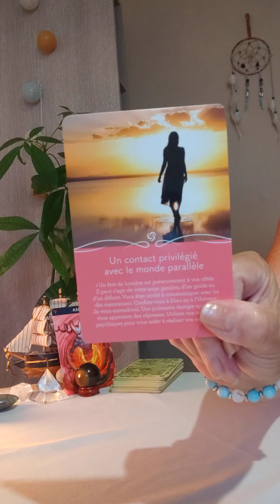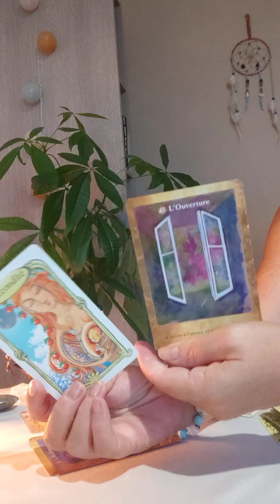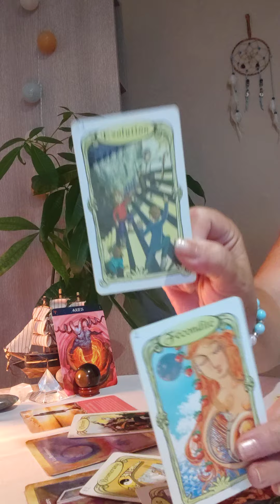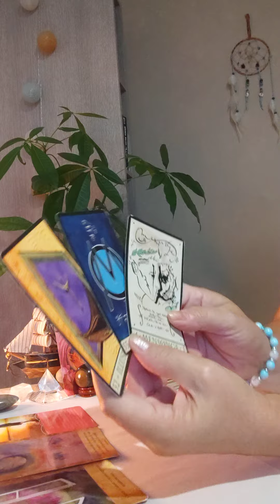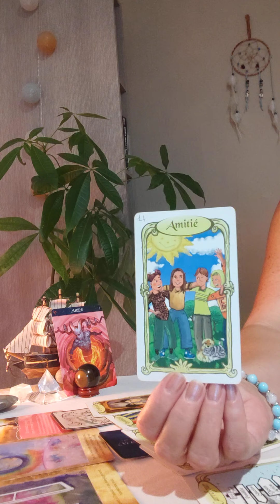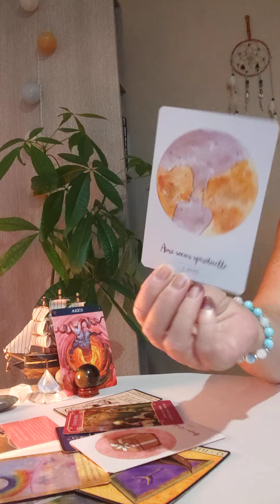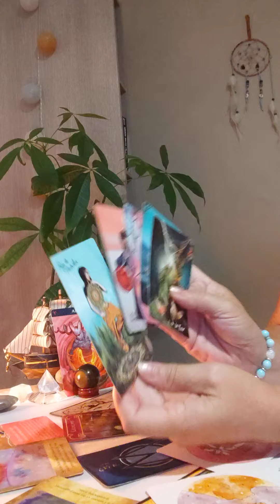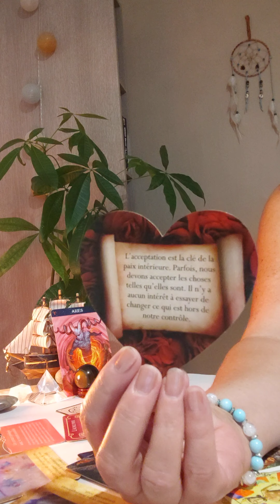♈ Bélier ♈ Août 2022♈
Rdv sur Bourg-de-Péage (26) ou par vidéo, ou téléphone au 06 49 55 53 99.
Valérie 🌸